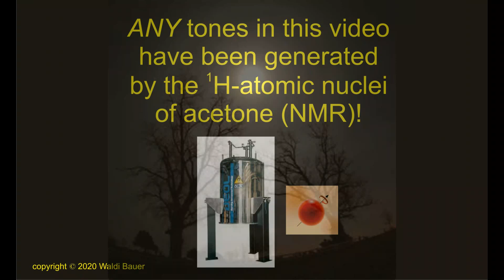Eleanor Rigby - Song played by NMR tones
“Eleanor Rigby” is a song by “The Beatles”, released in 1966 on the album “Revolver” and nearly exclusively composed by Paul McCartney. The original string arrangement was written  by producer George Martin.

In the present song/video, *any* tones are created by the atomic nuclei of acetone - by exploiting their magnetic properties (“Nuclear Magnetic Resonance” - NMR, closely related to “MRI” = “Magnetic Resonance Imaging”, in German “MRT”).

Within the lyrics, there are some wordings which deserve interpretation.

“Eleanor Rigby” is a lonely woman, employed as a church clean-up aid - thus the lyrics  “..picks up the rice in a church where a wedding has been..”.

She is “..wearing a face that she keeps in a jar by the door..”  - many false (I think) interpretations are given for this text passage. Most likely, “jar” is simply the “make-up-pot” of this woman, and whenever leaving her home she’s dressing her make-up to make her look more attractive.

“Father McKenzie” - his name was chosen by Paul McCartney simply by looking at the local phone book. However, in the song he’s a (likewise lonely) priest “..writing the words of a sermon that noone will hear...”, and he’s “..darning his socks in the night when there’s nobody there...”.

Finally, Eleanor Rigby “..died in a church and was buried along with her name..”. Luckily, this is not true: there are several tombstones in UK where the name “Eleanor Rigby” is mentioned. For the funeral of Eleanor Rigby, “..nobody came..”, and “Father McKenzie wiping the dirt from his hands as he walks from the grave..”.

This video is dedicated to “..all the lonely people..”.

In case that you aren't familiar with the lyrics: here we go (thus, you can more easily
understand the contents of the song):

Ah, look at all the lonely people
Eleanor Rigby
Picks up the rice in the church where a wedding has been
Waits at the window
Wearing the face that she keeps in a jar by the door
All the lonely people
Where do they all come from?
Where do they all belong?
Father McKenzie
Writing the words of a sermon that no one will hear
Look at him working
Darning his socks in the night when there's nobody there
What does he care?
Eleanor Rigby
Died in the church and was buried along with her name
Nobody came
Father McKenzie
Wiping the dirt from his hands as he walks from the grave
No one was saved
All the lonely people (ah, look at all the lonely people)